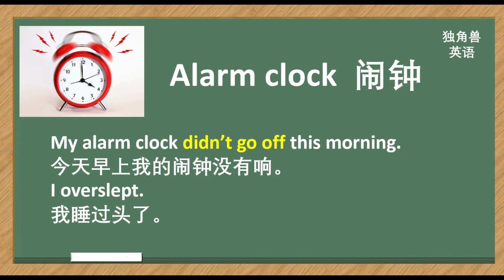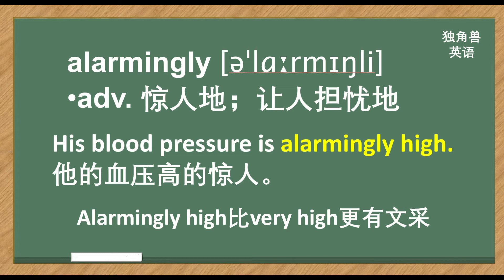3.看美剧学英语：false alarm 虚惊一场，英语口语，英语听力，英语习语，英语词汇，英语单词，自学英语，美剧英语口语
看美剧学英语：false alarm 虚惊一场，英语口语，英语听力，英语习语，英语词汇，英语单词，自学英语，美剧英语口语